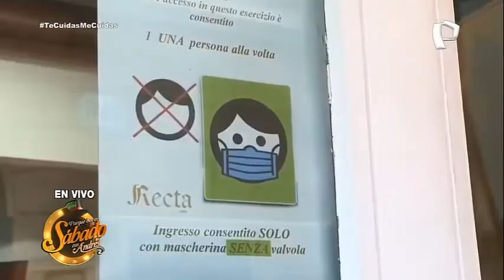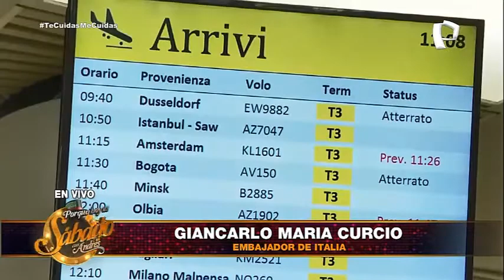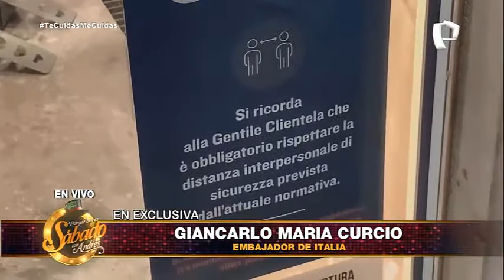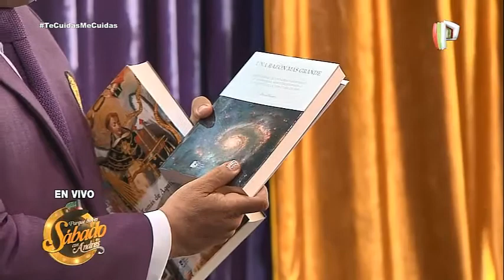Andrés Hurtado entrevista al Embajador de Italia en Perú, Giancarlo María Curcio (07-11-2020)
Informes Embajada de Italia

EXCLUSIVO: Nuestra entrevista y encuentro con el Embajador de Italia en Perú, Giancarlo María Curcio, quien brindó detalles de la dura realidad que vive Italia, el Perú y el mundo frente al COVID 19, así como información VITAL que usted debe conocer para evitar un rebrote o una segunda ola en nuestro país.